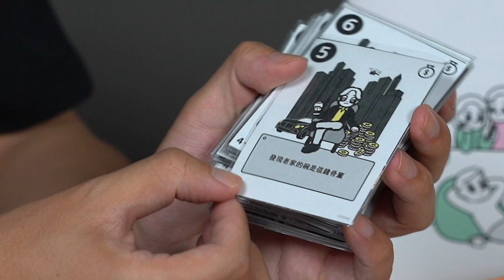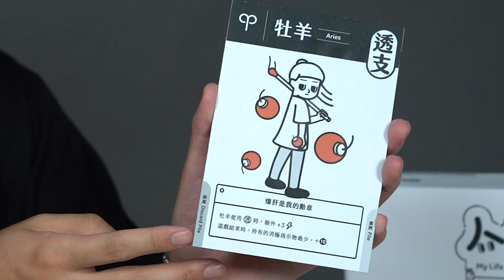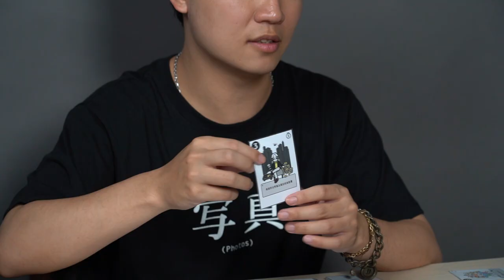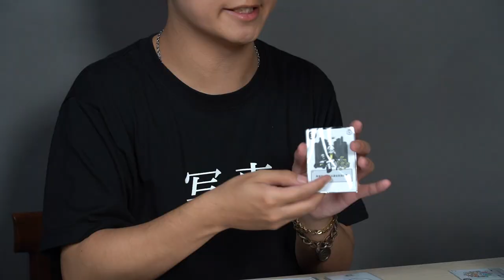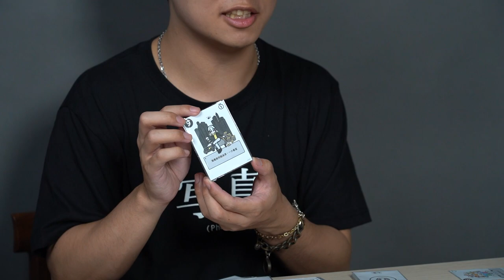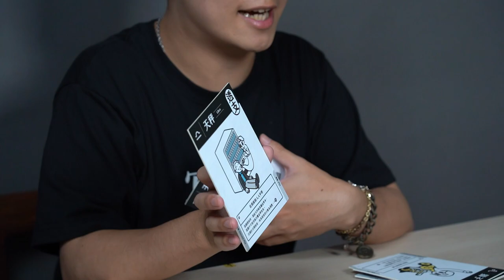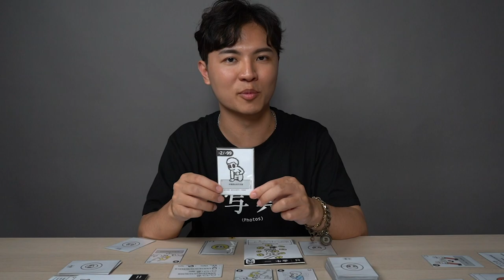消極男子的桌遊！悲喜交加緊湊好玩！而且那個徽章是要多可愛？★ 嘖嘖開箱【人生 桌遊】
XXXXX (5/31 更新) 已經抽出中獎者，恭喜 m6 vu0 獲得『消極男子《人生》桌遊』一組！XXXXX

人生就是這麼有起有落～推薦大家去頁面看看自己星座的徽章有多可愛(❁´ω`❁)

★ 獎品說明：『 人生桌遊 』乙組。